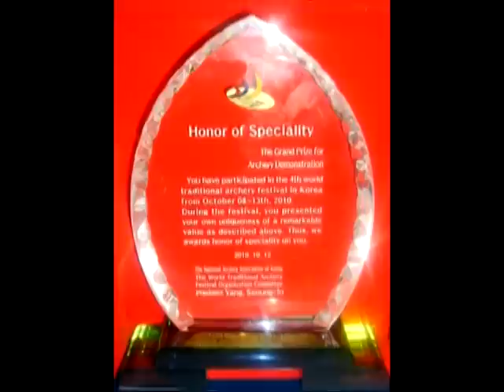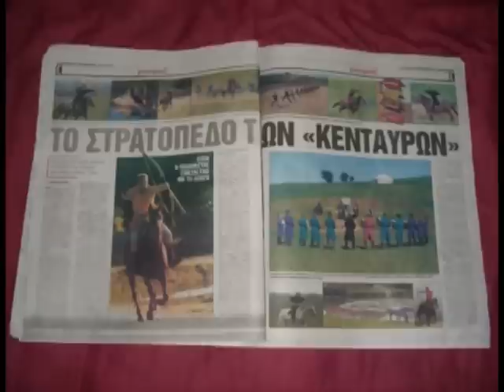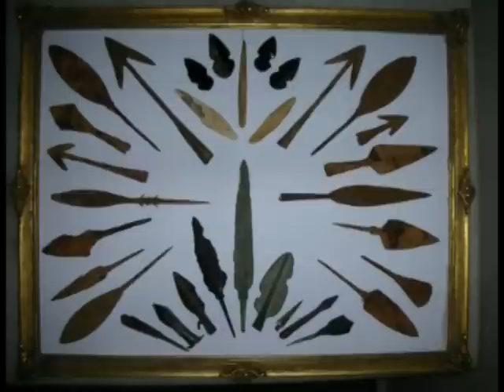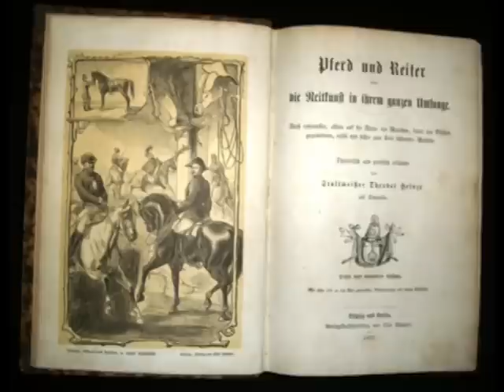EΛΛΗΝΙΚΗ ΕΦΙΠΠΟΤΟΞΟΤΙΚΗ ΕΤΑΙΡΕΙΑ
Ένας σύντομος απολογισμός έργου της "ΕΛΛΗΝΙΚΗΣ ΕΦΙΠΠΟΤΟΞΟΤΙΚΗΣ ΕΤΑΙΡΕΙΑΣ" και της Ελληνικής Ομάδος Έφιππης Τοξοβολίας "ΕΛΛΗΝΕΣ ΚΕΝΤΑΥΡΟΙ".
Α brief report concerning the work of "HELLENIC HORSEBACK ARCHERY SOCIETY" and its "GREEK CENTAURS" Horseback Archery Team.